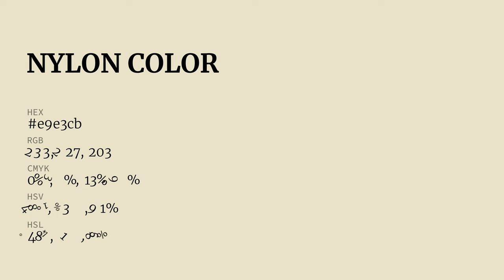Nylon color e9e3cb hex color - Yellow color - Cool color e9e3cb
What color is Nylon ? e9e3cb hex color - Yellow color - Cool color e9e3cb

Hex e9e3cb Color Code is also known as Nylon color.

Hex e9e3cb Color code in RGB color code model is created after adding 91.37% red color, 89.02% green color and 79.61% blue color.
Hex e9e3cb Color code in CMYK color (process color) code model is generated after subtraction of 0% cyan, 2% magenta, 12% yellow and 8% black.